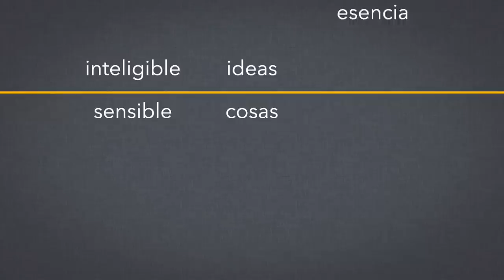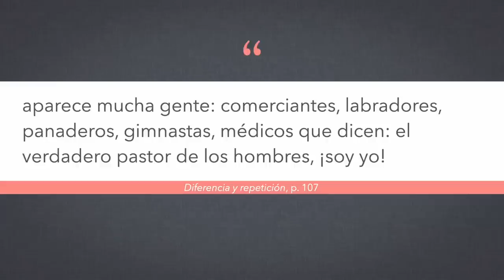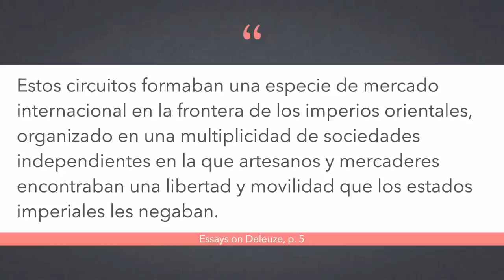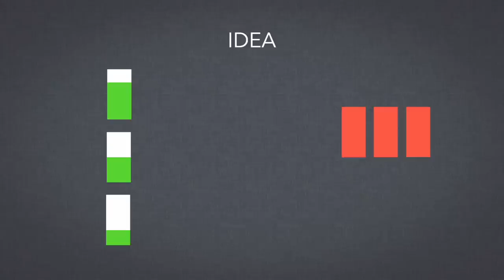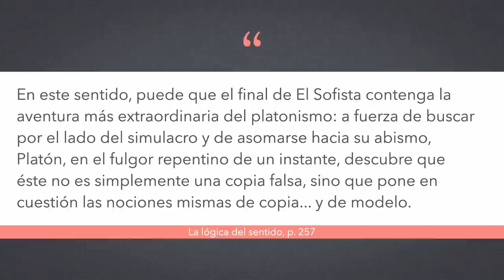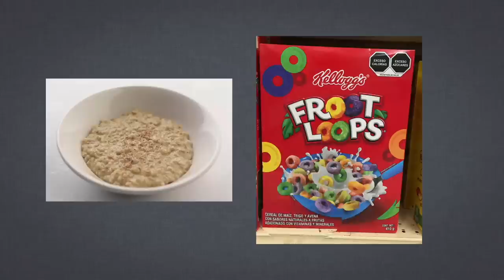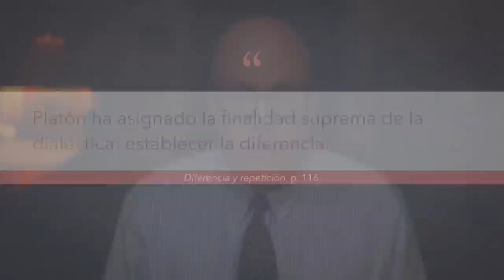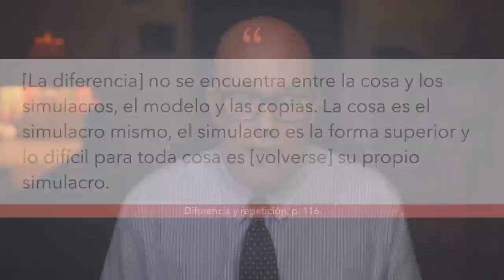Platón y el simulacro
Hoy una discusión sobre la relación entre el simulacro y la idea platónica, y más ampliamente sobre la trascendencia y la inmanencia.

Me apoyo mucho en el escrito "The Concept of the Simulacrum: Deleuze and the Overturning of Platonism" de Daniel Smith en su libro "Essays on Deleuze". Edinburgh University Press, 2012.